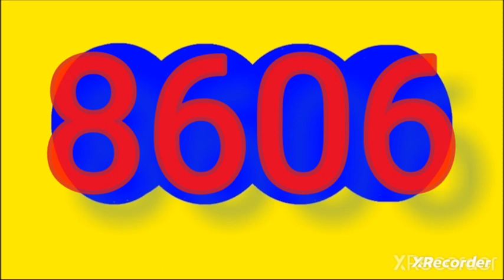Resultado fantastica noche hoy lunes 8 de abril del 2024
RESULTADOS SORTEOS DE LOTERIAS Y CHANCES DEL lunes 8 de abril del 2024